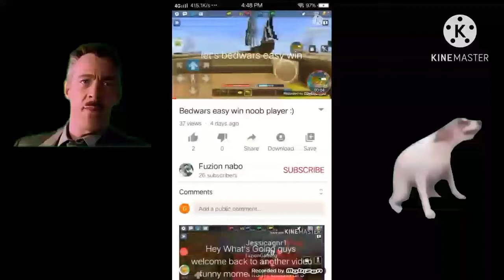Prisoner to felony | jailbreak :)